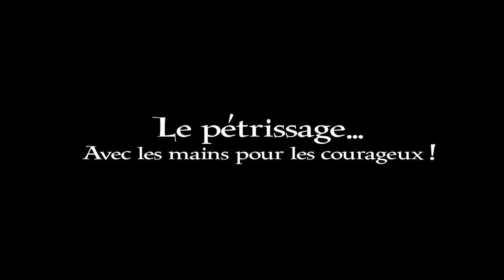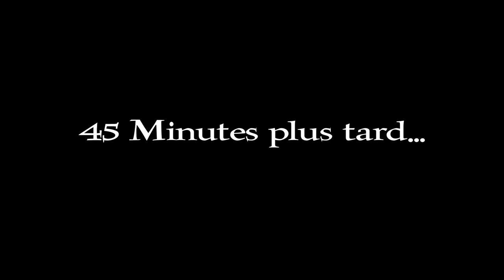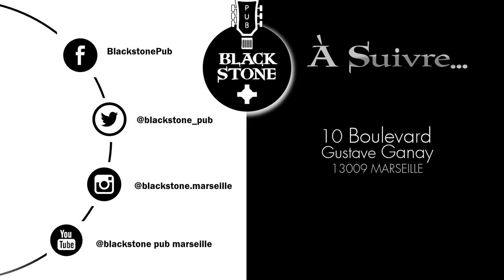Préparer votre pâte à Pizza ! 🍕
BLACKSTONERS !
Aujourd'hui, on parle de pétrissage de pâte à pizza. 🍕💪

𝗔𝗽𝗽𝗿𝗲𝗻𝗲𝘇 𝗮̀ 𝗳𝗮𝗶𝗿𝗲 𝘂𝗻𝗲 𝗺𝗮𝗴𝗻𝗶𝗳𝗶𝗾𝘂𝗲 𝗽𝗮̂𝘁𝗲 𝗮̀ 𝗽𝗶𝘇𝘇𝗮 𝗰𝗼𝗹𝗼𝗿𝗲́𝗲 𝗲𝘁 𝘀𝗮𝘃𝗼𝘂𝗿𝗲𝘂𝘀𝗲 𝗰𝗼𝗺𝗺𝗲 𝗰𝗲𝗹𝗹𝗲 𝗱𝘂 𝗕𝗹𝗮𝗰𝗸 𝗦𝘁𝗼𝗻𝗲 !

📝 𝗜𝗻𝗴𝗿𝗲𝗱𝗶𝗲𝗻𝘁𝘀:
farine T00, sel fin classique, huile d’olive, levure boulangère, eau

🥄 𝗨𝘀𝘁𝗲𝗻𝘀𝗶𝗹𝗲𝘀:
balance, torchon ou tupperware
machine à pétrir/robot pour les plus chanceux
…ou bien à la main pour les plus courageux!

A votre tour ! 💪
Partagez en commentaire le résultat que vous avez obtenu